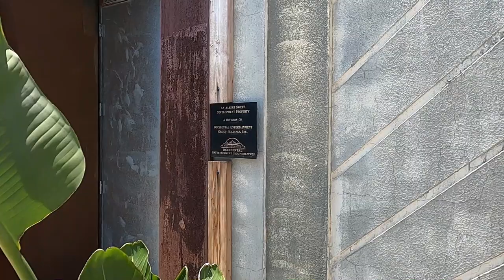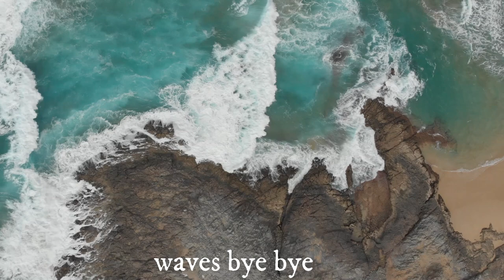Hollywood Neighborhood walking tour. Good times!!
Welcome to my Hollywood Boulevard walking tour!
My goal here is to keep independent film alive.

Please grab an " I Love Indiefilm " t shirt.  You can do that here!
We have lots of designs!